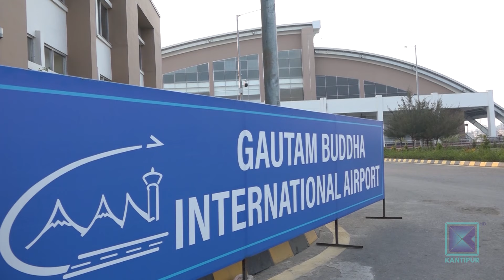पोखरा र भैरहवा विमानस्थलको अध्ययन उपसमितिले के गर्दैछ ? | Kantipur Samachar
राज्यको अर्बौं रुपैयाँ लगानी भएको तर प्रतिफल दिन नसकेपछि संसद्को सार्वजनिक लेखा समितिले पोखरा र भैरहवा विमानस्थलको अध्ययन थालेको छ । दातृ निकायसँग ऋण लिएर राष्ट्रिय गौरवमा समावेश गरिएका यी आयोजनालाई सरकारले निकै महत्वका साथ निर्माण गरेको थियो । तर, उद्घाटनको दुई वर्षसम्म पनि पूर्णरुपमा सञ्चालनमा नआएपछि अहिले यी आयोजना बनाउन लिइएको ऋणको किस्ता तिर्नै राज्यलाई हम्मे-हम्मे छ ।